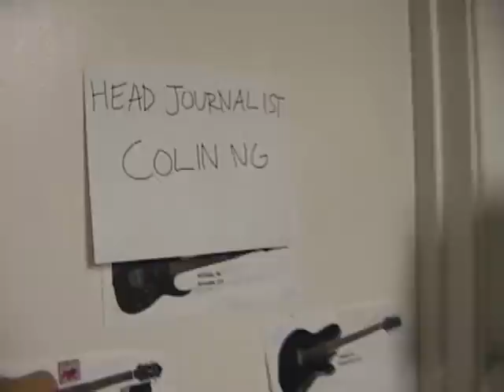7 Foot Tall UCSD Student (Part I)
A elusive 7 foot tall UCSD student is tracked down and discriminated against! (The 7 ft Tall Student film was done with no editing, save for the start, stop, and fade features of the camera. The credits are obviously edited)